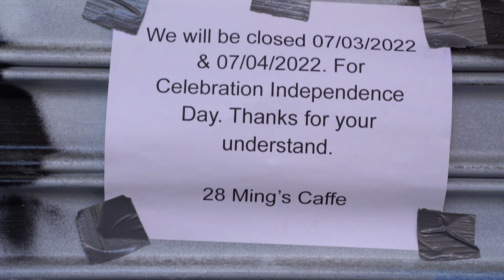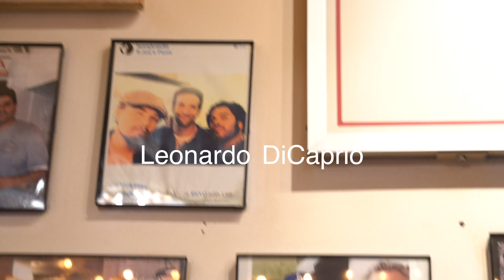26 in NYC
First vlog in NYC! Big things happened in the past few weeks.

1. Moved to NYC from Canada
2. Started Dental school
3. Turned 26